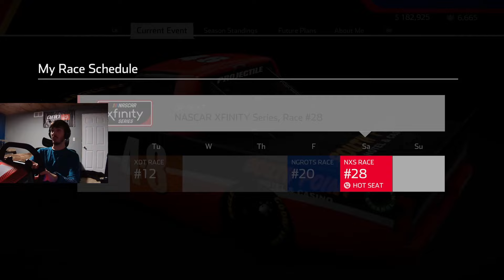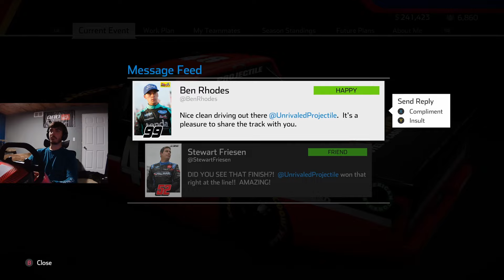WE LOVE TYLER ANKRUM!!!!!! - Bristol, Las Vegas, Talladega | NASCAR Heat 5 | Career Mode #38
More playoff racing. The entire episode is absolutely packed with action! I hope you enjoy! F1 episode will be out tomorrow.

Be sure to communicate what you think of the video and series in the comment, it is the best way to communicate your thoughts to me. Also share the channel with your friends who love racing, even if it is only for the wrecks.

MUSIC - - - - - - - - - - - -